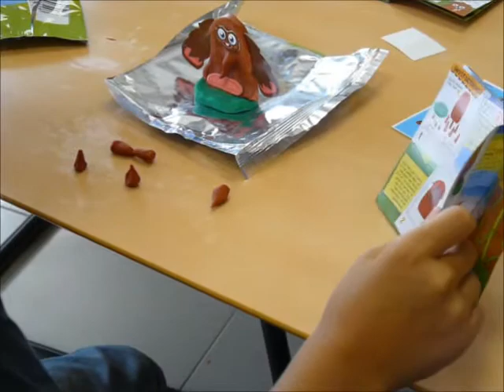MOSHIMONSTERS CLAY BUDDIES.wmv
clay buddies video